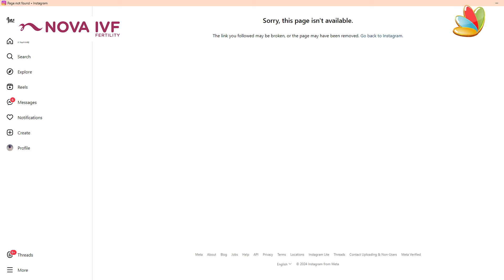Instagram Account-ஐ Delete செய்த Yuvan.. ரசிகர்கள் தான் காரணமா? | Goat Song | Thalapathy Vijay